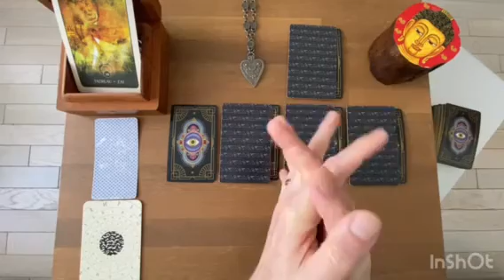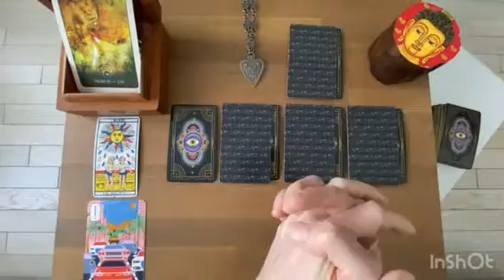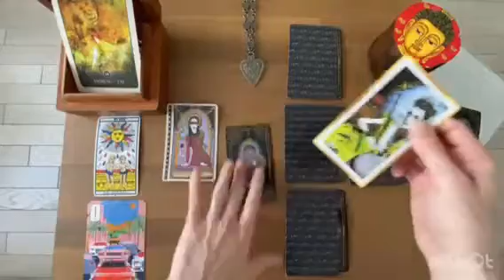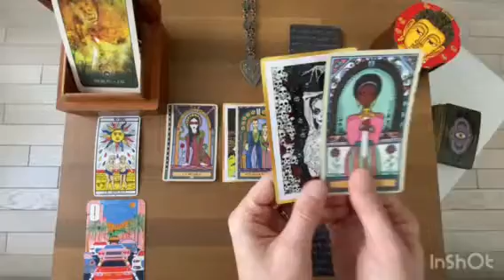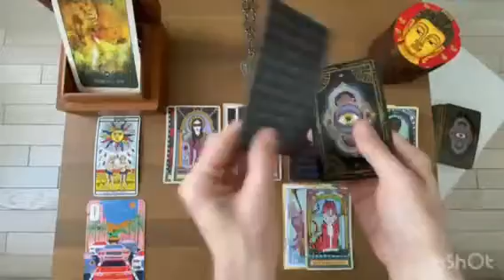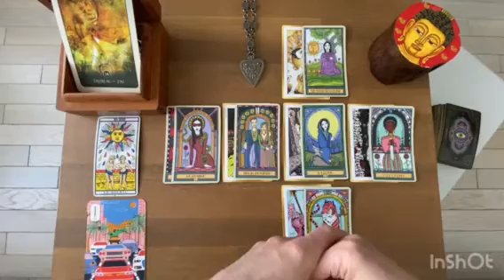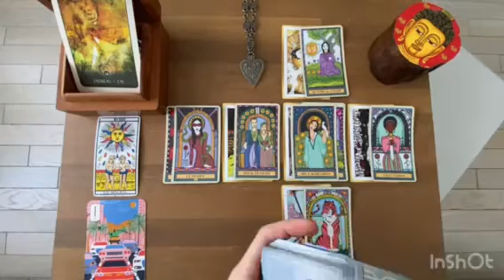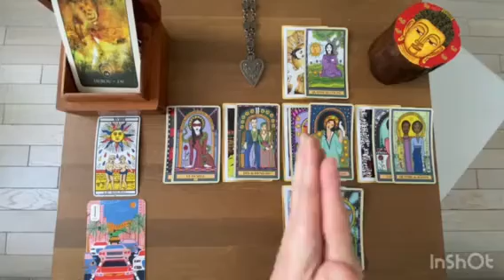TAUREAU - Guidance Sentimentale Relationnelle - JUIN 2022 / Lecture Intuitive du Tarot et Oracles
Gratitude

Animanimus Tarot